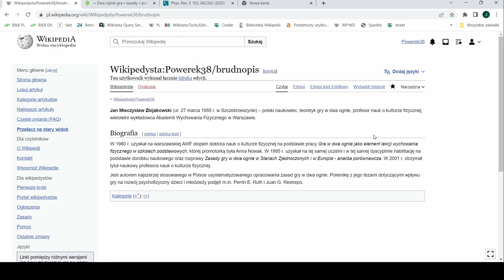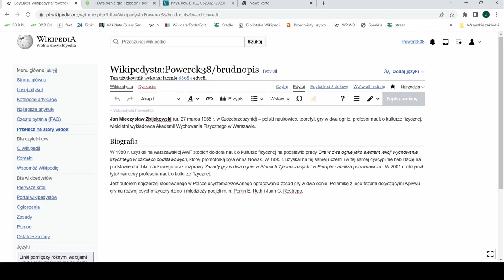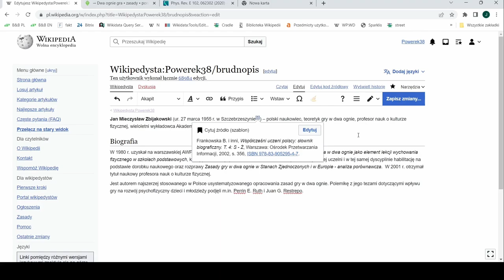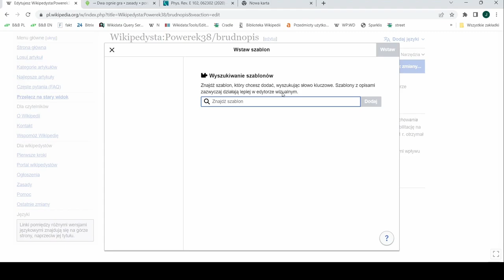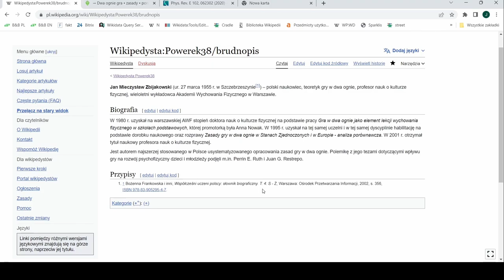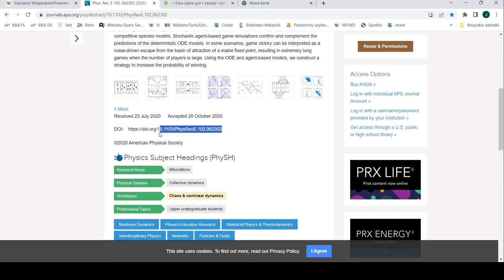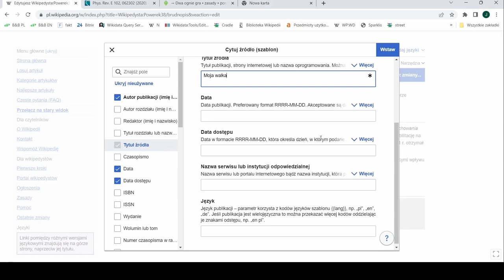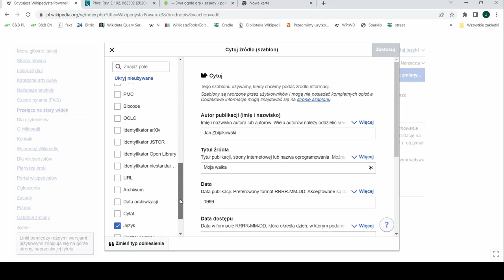Tutorial: Dodawanie przypisów - Wikipedia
W jaki sposób dodawać przypisy do artykułu w Wikipedii?
Filmik jest prostą instrukcją, jak to zrobić mając do dyspozycji różne typy źródeł z informacjami.